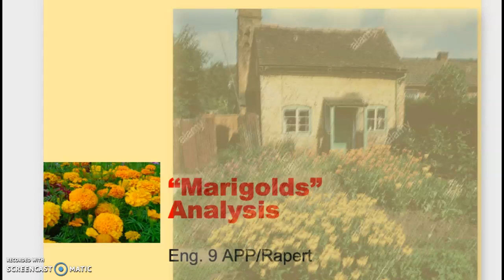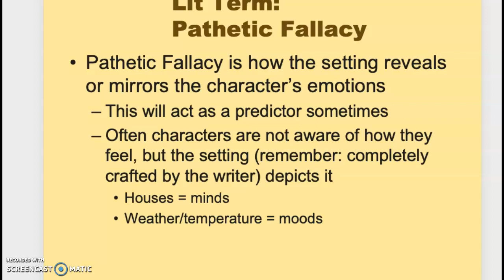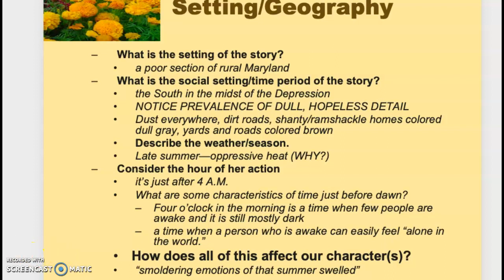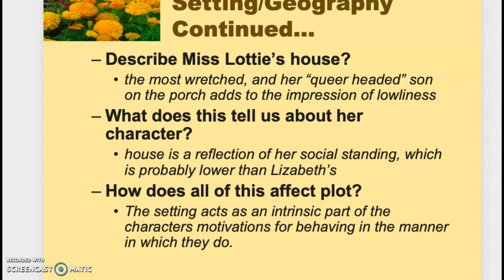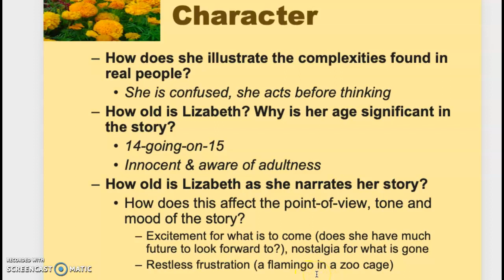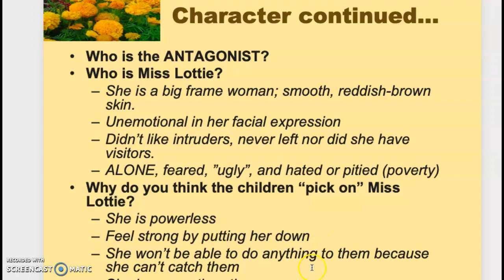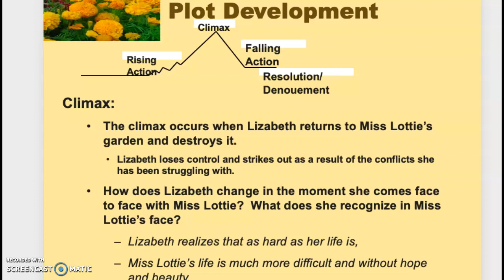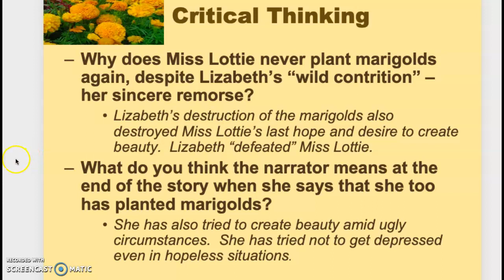Marigolds Analysis Rapert Eng. 9 APP